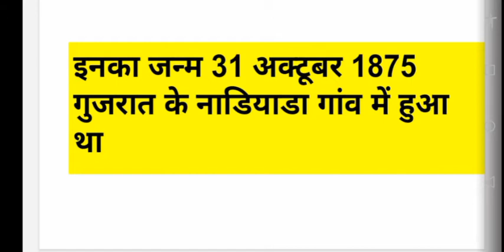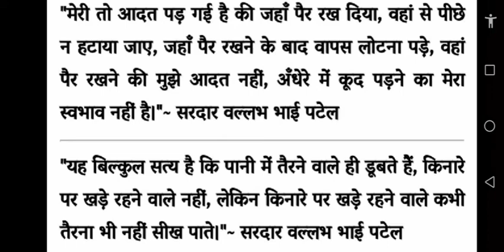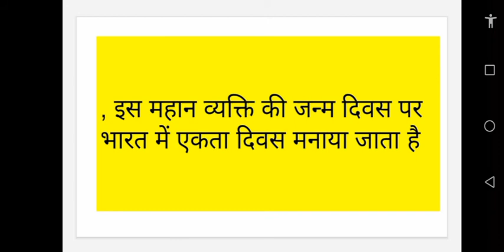Iron man of India...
The iron man of India...